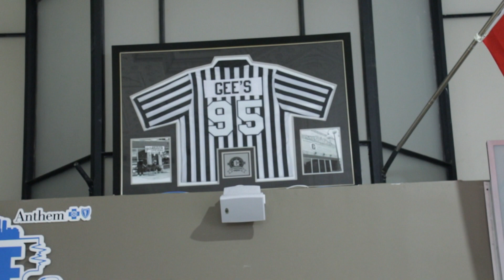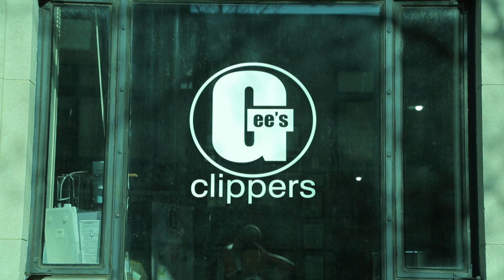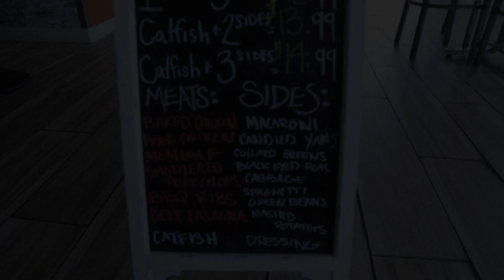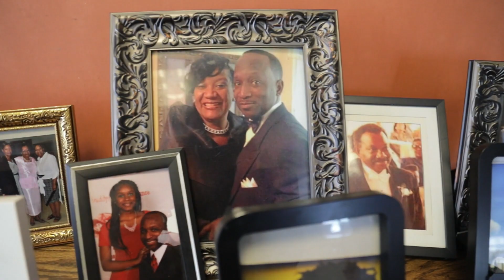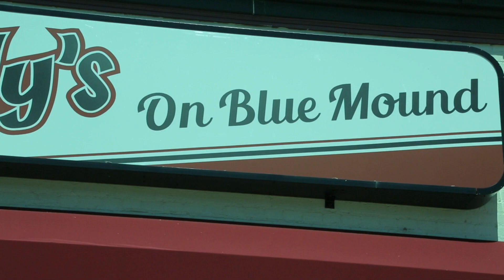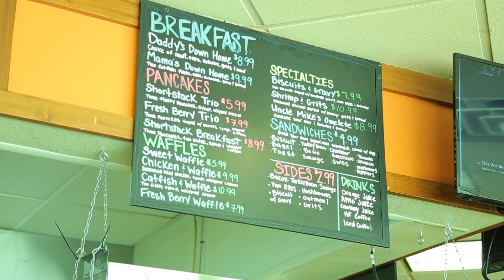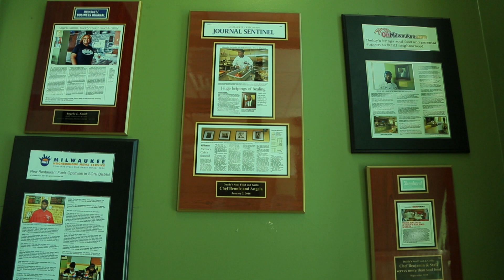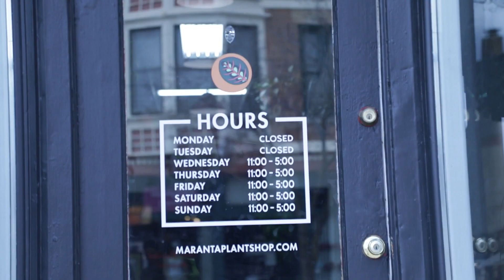Student Operations 2022 | Program | Black Owned Milwaukee (Inside Look) 4804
Black-Owned Milwaukee (Inside Look) follows a black-owned business on how they got started through their journey in the City Of Milwaukee and what a black-owned Business means to them in the city.